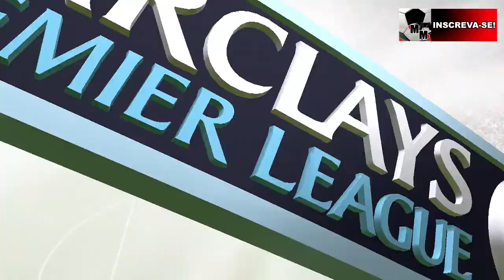FIFA 16 - Carreira - Manchester United - Ep. 11 - Sinal Amarelo!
Eu sou o Muma e sejam bem vindos a mais um episódio da nossa  série no modo carreira do FIFA 16!

A meta aqui é devolver o Manchester United ao seu posto de melhor time do mundo que era seu por direito!

Não se esqueça de CURTIR, se INSCREVER e

Abraço!

Siga-nos!